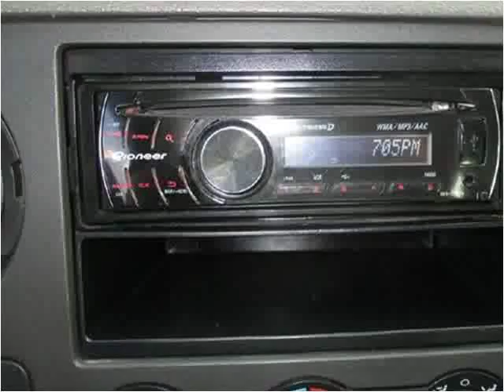2009 Ford F-250 SD Used Cars Arlington TX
This 2009 Ford F-250 SD is available from Auto Paradise of Texas.